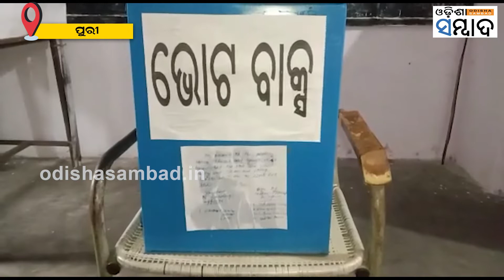Odisha Panchayat Elections: Fourth Phase Voting In Odisha’s Pipili And Nuapada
ଆଜି ବିଭିନ୍ନ ସ୍ଥାନରେ ଚତୁର୍ଥ ପର୍ଯ୍ୟାୟ ମତଦାନ ଅନୁଷ୍ଠିତ ହୋଇଛି। ଅନ୍ୟ ସ୍ଥାନ ଭଳି ପିପିଲି ଓ ନୂଆପଡ଼ାରେ ମଧ୍ୟ ସୁରୁଖୁରୁରେ ମତଦାନ କରିଛନ୍ତି ଭୋଟର। ବୁଥ୍ ଗୁଡିକରେ କଡା ସୁରକ୍ଷା ବ୍ୟବସ୍ଥା ହୋଇଥିବା ବେଳେ କିଛି ସ୍ଥାନରେ ପିଙ୍କୁ ବୁଥ୍ ଦୃଷ୍ଟି ଆକର୍ଷଣ କରିଥିଲା।